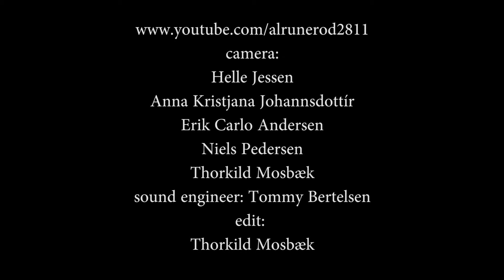Lady - Hey Lady (2013)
Nicolai Chemnitz - Vokal, Søren Frydkjær - Guitar, Aila Thorup - Bas, Bertil Bille - Trommer, Michael Jonassen - Keys, Jonas Scheffler Kristensen - Trompet, Mads Kart - Trombone, Kristian Nørbjerg Rasmussen - Sax - en amatør videooptagelse, som er skudt under Egholm Festival i Aalborg, Danmark 1 til 3 august 2013